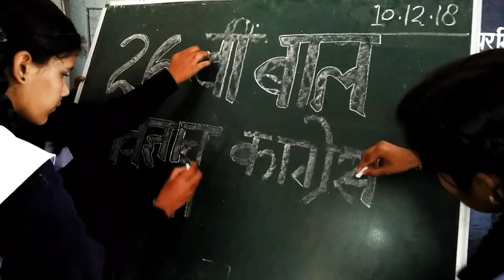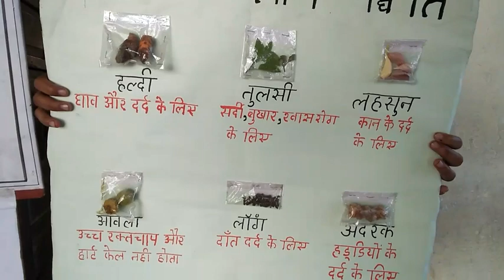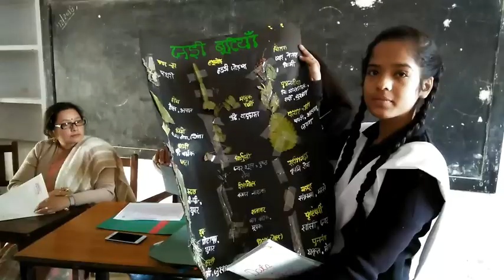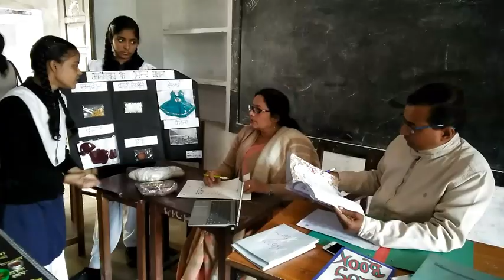राष्ट्रीय बाल विज्ञान कांग्रेस || National children science Congress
NCSC PROGRAMME |NATIONAL CHILDREN SCIENCE CONGRESS ,